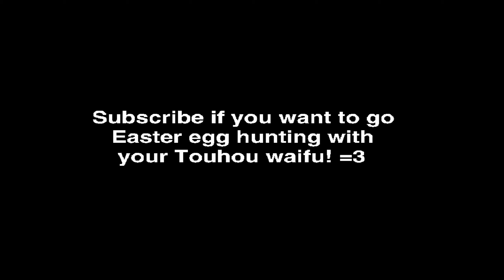Touhou Easter Fans Be Like